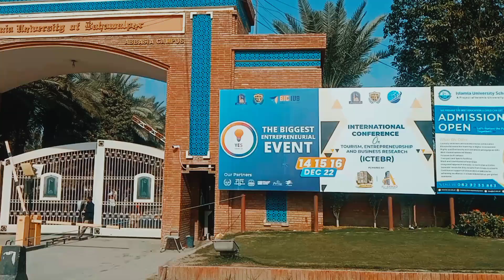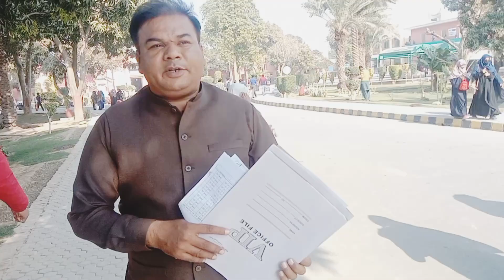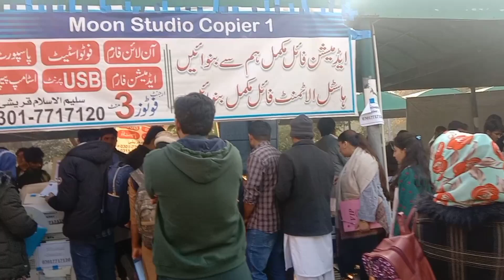Admission Process in IUB / IUB Admission / IUB Admission Criteria / IUB Admission details